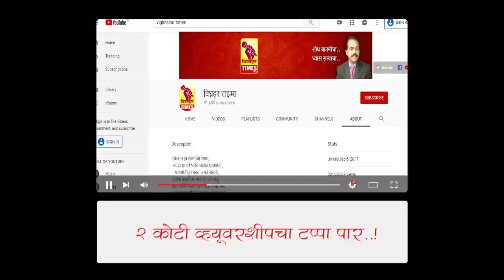यंदा खा. कोल्हे शिवजयंतीला शिवनेरी किल्ल्यावर l शासकीय कार्यक्रमावर बहिष्कार